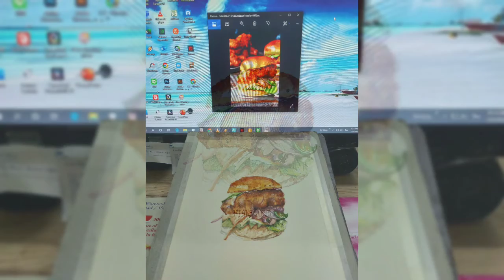chicken burger watercolor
Hi friend 🙋‍♀️😊
See you again, friend. Yesterday I went on a trip and stopped at a burger restaurant, so I thought I'd try drawing and painting a burger.
Techniques of this work I will use watercolor and wood color together to make the work look beautiful and realistic.
Fresh tones for this work. I'm not going to use the background to show off the burger to be more beautiful and prominent.
I hope that friends who follow my work You will like this collection 😊💕
to new friends If you like my work, press

Thank you friends for following 🙏😊💕
Thank you new friends for following 🙏😊💕
What will the next set of work be? You can watch it here bye bye 🙋 ♀️😊💕